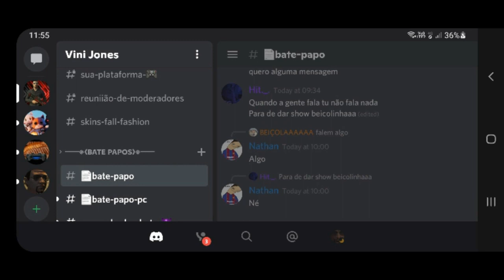Como Participar do Fort Fashion